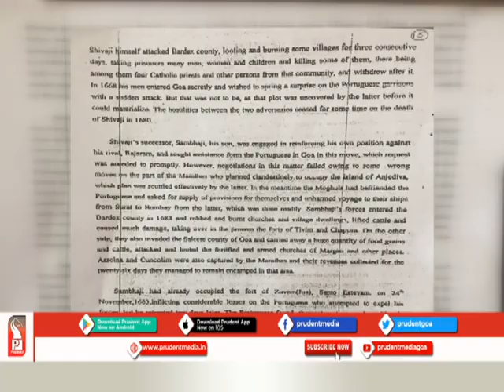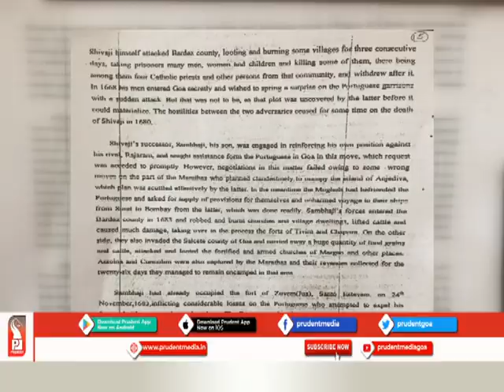EMPEROR SHIVAJI’S DISTORTED HISTORY TO BE EXCLUDED FROM NEXT YEAR: CM_Prudent Media Goa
Historians, Shivaji devout and social activists have raised demand to delete the false information included in std 11th students in their History book.  It may be recalled that Prudent had disclosed about the distorted history about Maratha Emperor Chatrapati Shivaji in 11 standard curriculum of Goan syllabus. The issue has already reached CMO and Education Department. Chief Minister Pramod Sawant has assured that the portion in syllabus would be excluded from next academic year.